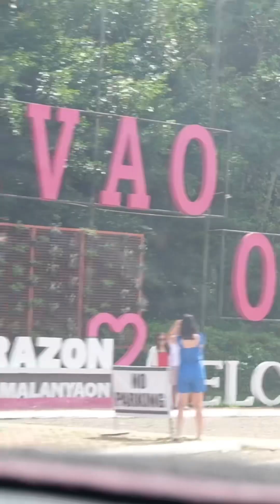Travel. Because money returns, time doesn’t.